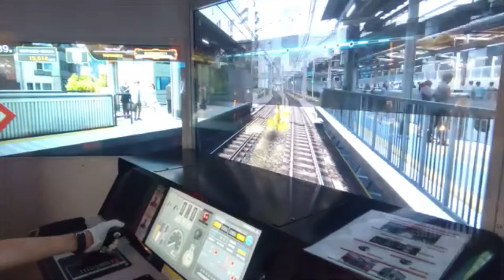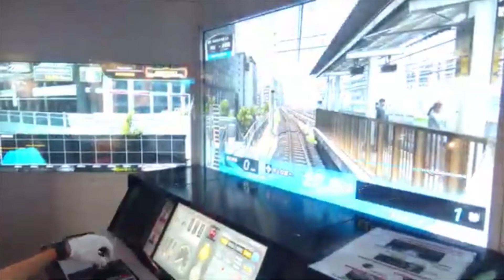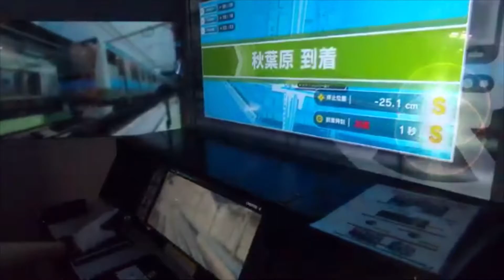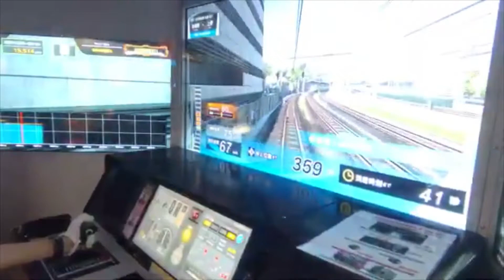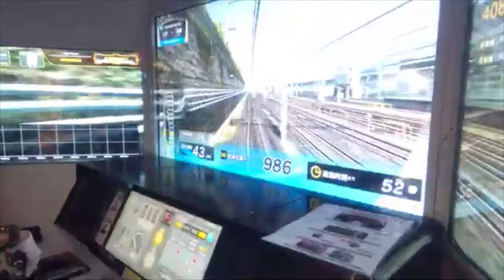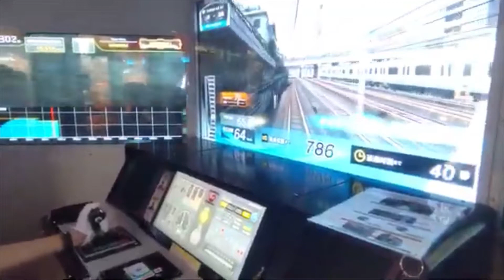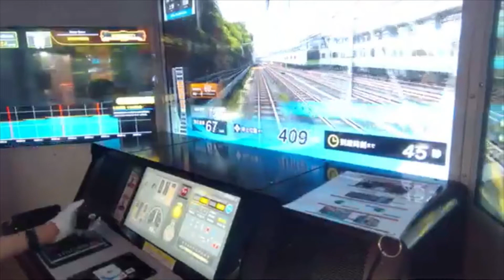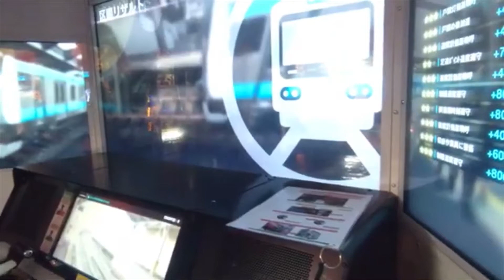電車でGO 京浜東北線快速北行 神田発。押し寄せる人の波。初級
なんかすごく画質悪くなっちゃってます。すいません。